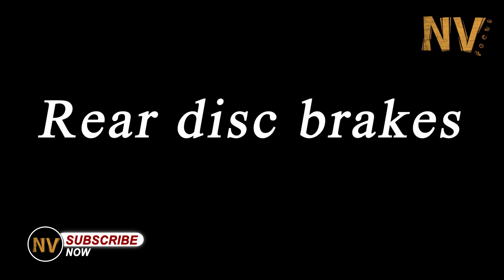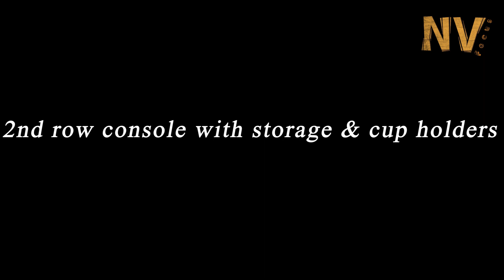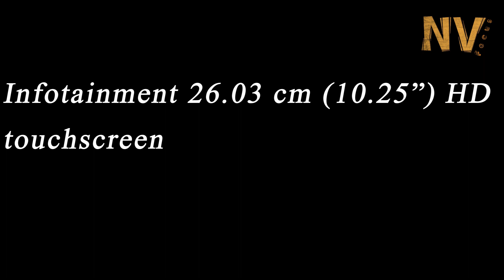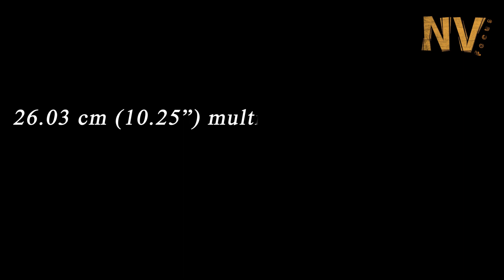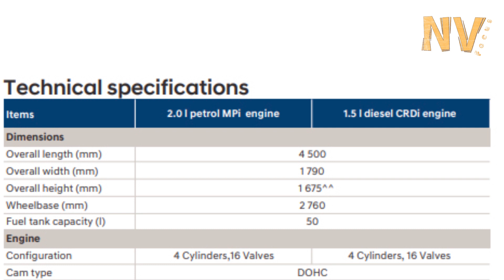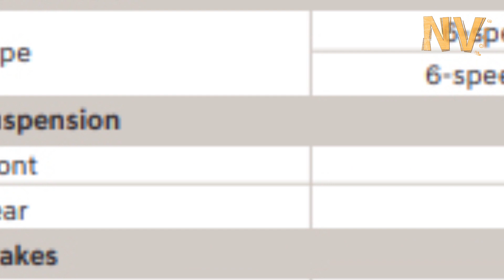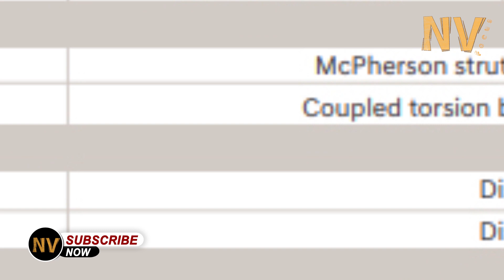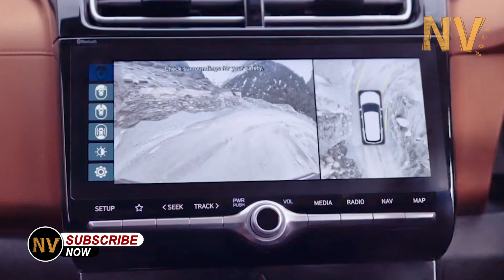ഹ്യുണ്ടായ് അൽക്കസർ മലയാളം VARIANT റിവ്യൂ |NV FOCUS | 2021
For More Details Contact :Subin -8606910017
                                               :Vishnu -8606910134